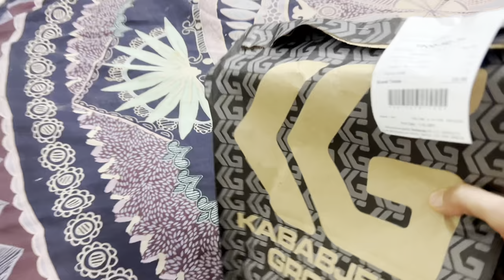CHICKEN PARTY AT HOME || FARINA NEW VLOG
Sistrology Ramzan vlog
Sistrology Ramzan
Sistrology ramadan
Sistrology ramadan vlog 2024
Sistrlogy ramadan vlog 2023
Sistrology Ramazan Mubarak
Sistrology ramadan Mubarak
Sistrology Ramzan shopping vlog
Sistrology Ramzan day 2
Sistrlogy Ramzan day 1
Sistrlogy Ramzan day 3
Iqra kanwal ramadan vlog
Iqra kanwal ramadan vlog 2023
Iqra kanwal Ramzan day 3
Hira faisal Ramzan vlog
Hira faisal ramadan vlog 2023
Hira faisal ramadan
Sistrology makeup tutorial
Sistrology makeup collection
Sistrology muklawa
Sistrology makeup challenge
Sistrology makeup tour
Sistrology makeup vlog
Sistrology makeup shopping
Sistrology makeup room tour
Sistrology makeup collection tour
Sistrology makeup vanity
Hira faisal makeup vlog
Hira faisal makeup
Hira faisal makeup collection
Hira faisal makeup products
Hira faisal makeup look
Sistrology gift unboxing
Gift unboxing
Hira faisal gift
Farina Mughal gift
Kashaf ka jahan
Rajab but gifts
Iqra kanwal gift from areeb
Sistrology girls day out
Sistrology gift
Sistrology gifts from dubai
Sistrolgy gifts from youtube
Sistrology gifts for areeb
Youtube channel kaise banaye
Youtube video
Youtube automation
Kashif majeed youtube channel
Ak educate
Lets grow
Lets grow together
Lets grow youtube channel
Ak education channel
Ak educate thumbnail
Ak educate shorts
Kashaf ka jahan
Armaan malik vlogs
Armaan vlogs
Payal malik
Payal jain vlog

PARTY KARNI HAI PARTY KARENGE
FARINA NEW VLOG
FARINA MUGHAL BIRTHDAY PARTY
HUM NE KI CHICKEN PARTY
WOLRDS EXPENSIVE CHICKEN BURGER
KFC AMAZING BURGER
ABHI TU PARTY SHURO HUI HAI
TREAT FROM BROTHER
HAPPY PUNJABI FAMILY
TREAT FROM FRIENDS

ISHQ MURSHID NEW DRAMA
ISHQ MURSHID DRAMA
ISHQ MURSHID HUM TV DRAMA
FARINA PARTY VLOG
SILA BATOOL BIRTHDAY PARTY
SISTROLOGY PARTY